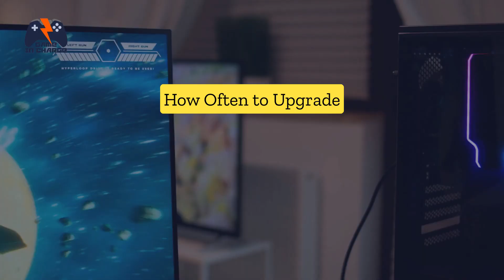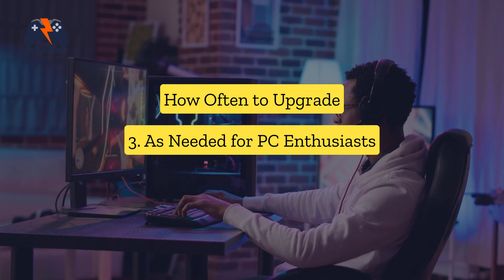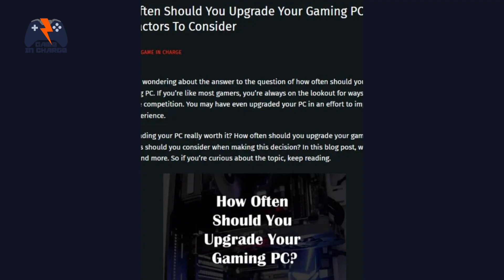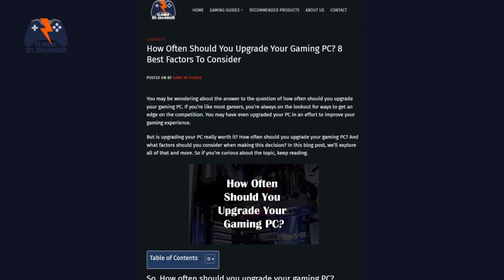How Often Should You Upgrade Gaming PC? Level Up Your Gaming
Get ready to level up your gaming experience! In this video, we're going to dive into the world of gaming PCs and talk about how to upgrade them to maximize your performance and enjoyment. From the importance of upgrading to the key components to upgrading, we've got you covered. So sit back, relax, and get ready to take your gaming to the next level. Whether you're a budget-friendly upgrader, a high-end PC user, or a PC enthusiast, this video is for you. Join the gaming community on YouTube and let's get started!

Jump to Content
0:00​​ Intro
0:55 The Importance of Upgrading Gaming PCs
2:21 Factors to Consider When Upgrading
3:16 How Often to Upgrade
4:12 What to Upgrade
5:12 Summary of the Key Points
5:36 Final Thoughts and Recommendations

If you have a topic you want me to make a video about use gameincharge​​ in the comments.

If you have any questions, comments, or suggestions then please leave them in the comments.